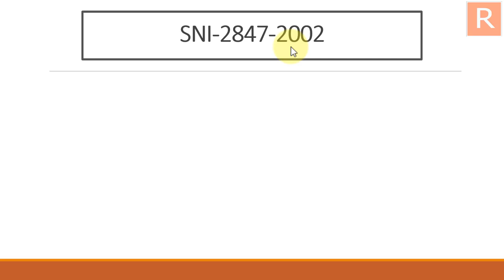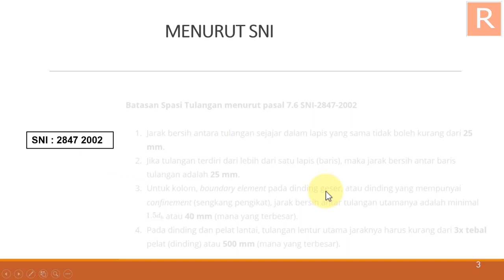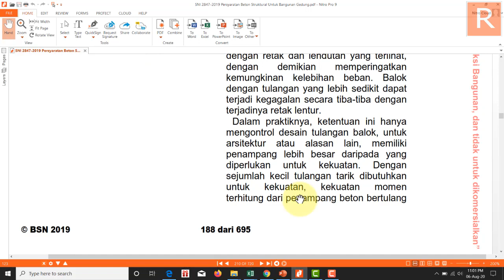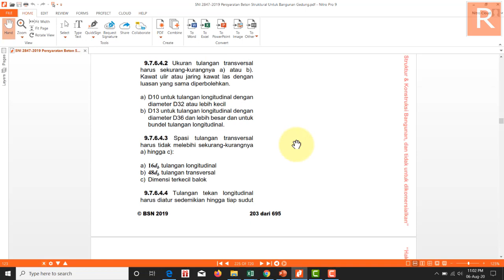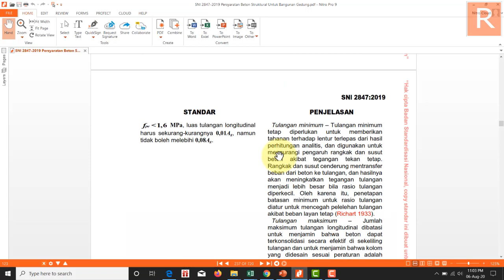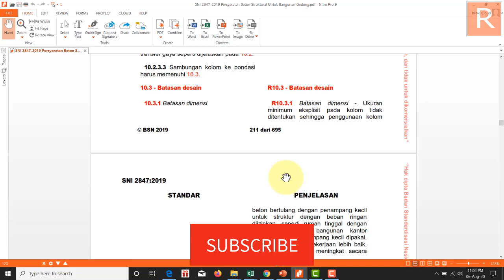Inilah Jarak Antar Tulangan Menurut SNI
Kalai ini kita akan sedikit share ilmu untuk batasan/spasi tulangan menurut SNI. Bila ingin tahu silahkan tonton Video ini sampai selesai ya..
terima kasih

RTS DESAIN
-Peminjaman SKT,SKA
-Desain dan Sewa Sertifikat BIM